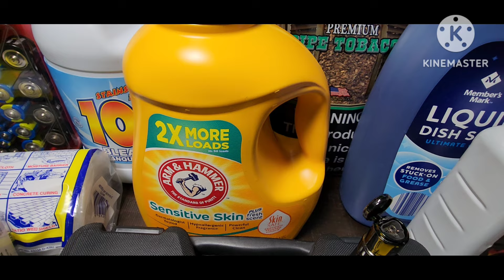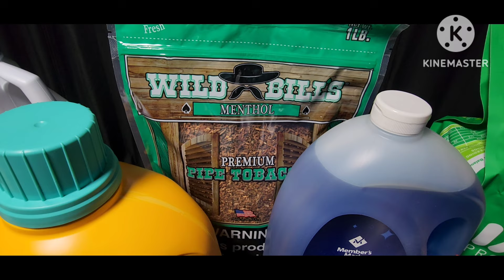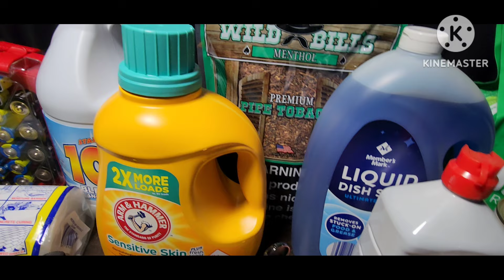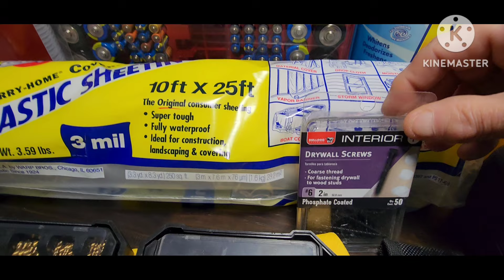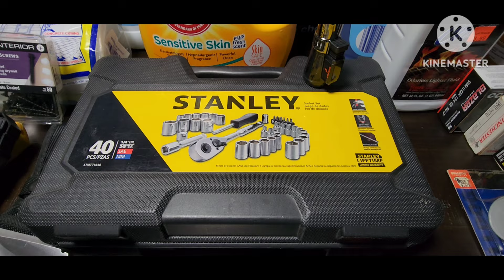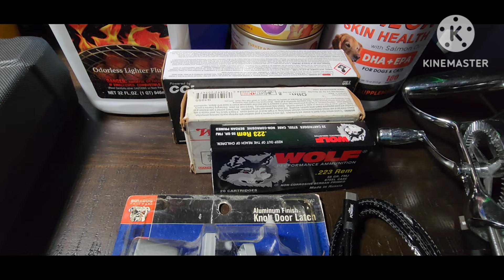20 Non Food Items All Preppers Should Stock Up On Before New Year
20 MORE favorite Non Food Items I Stock Up ALLOT! Everyone has different likes and so have allm of your favorites.